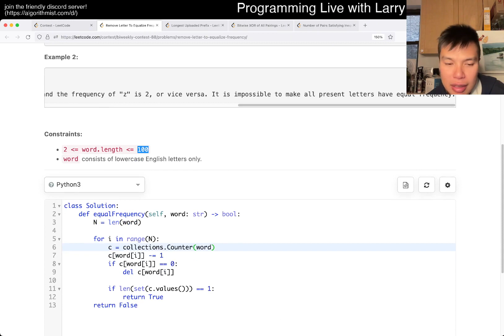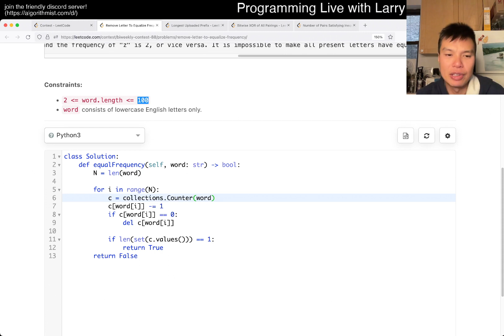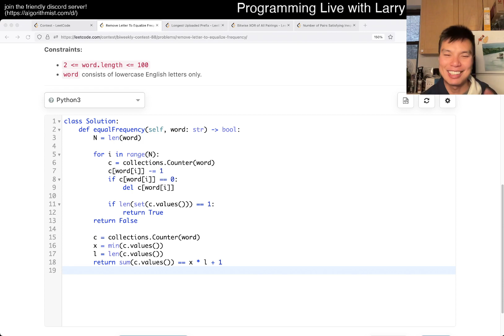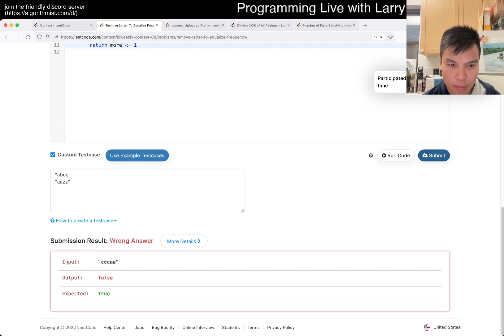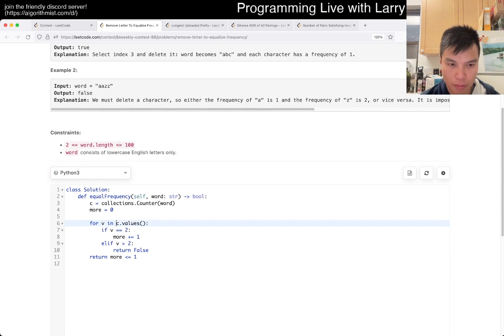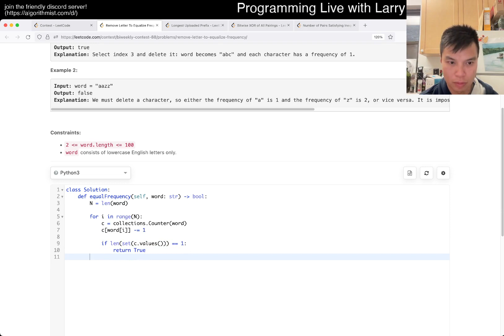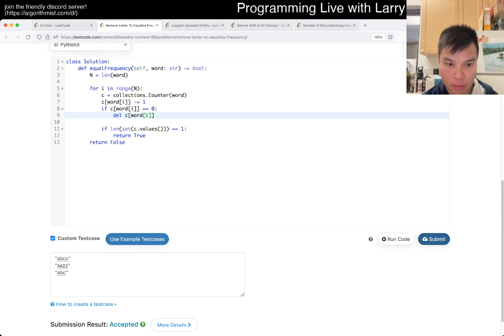2423. Remove Letter To Equalize Frequency (Leetcode Easy)